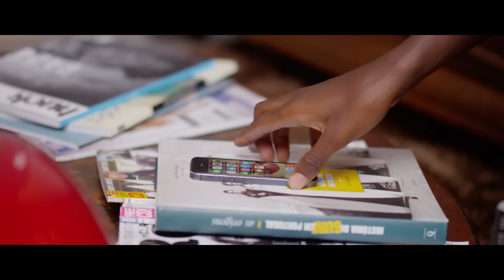Dream Boyz - Vou te assumir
Music video for Vou te assumir performed by Dream Boyz.